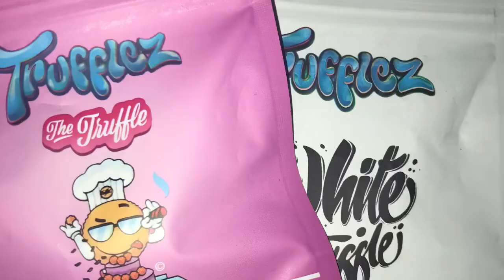Pool 🎱 Back on it